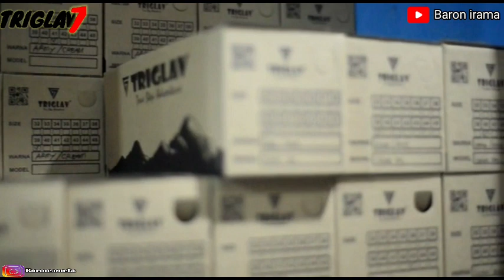JUNAIDI ABDULLAH, TENDANGAN 80 JUTA & TRIGLAV...